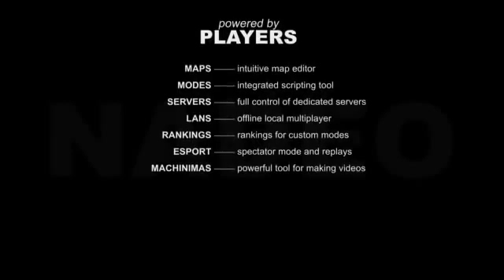VLOG - GONE UNTIL 12TH JUNE for E3, MLG and Shootmania2475